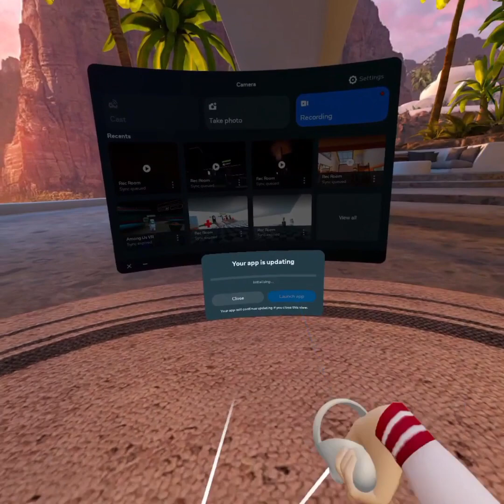THE NEW BACK TO SCHOOL GTAG UPDATE IS HERE